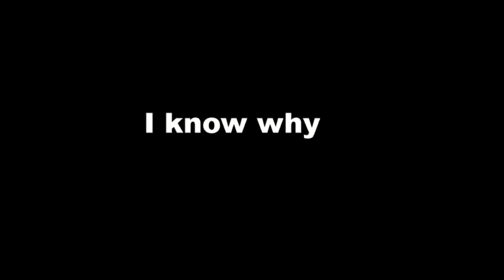Why is oof gone